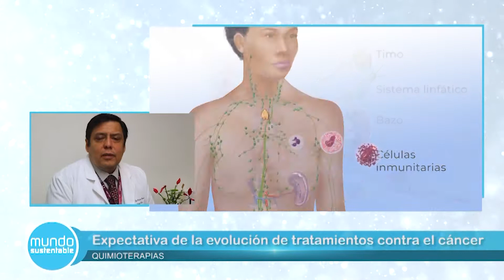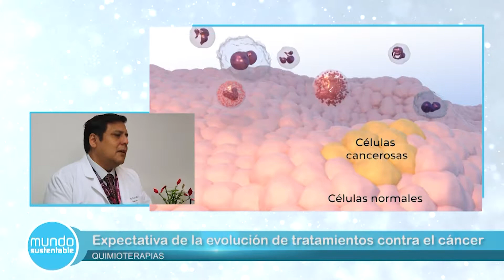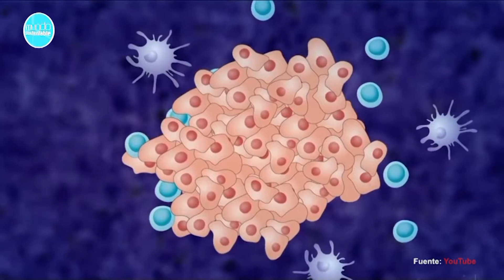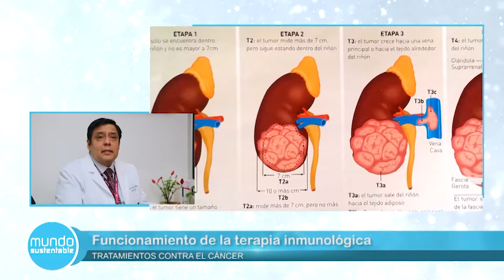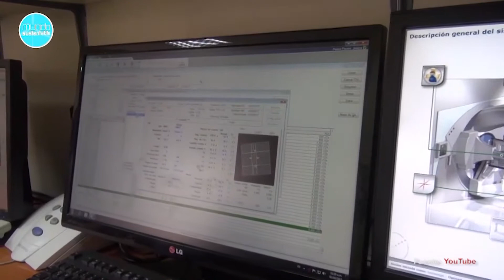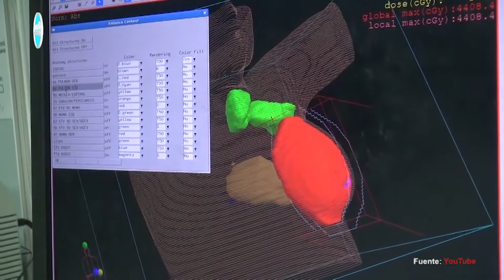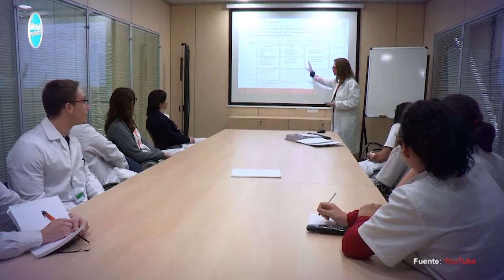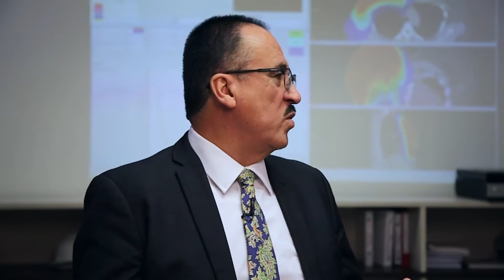4.- Programa universitario de lucha contra el cáncer Parte 2